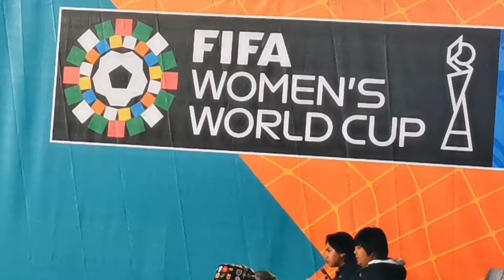fifa women's world cup philipines v Norway part 2##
Football with music